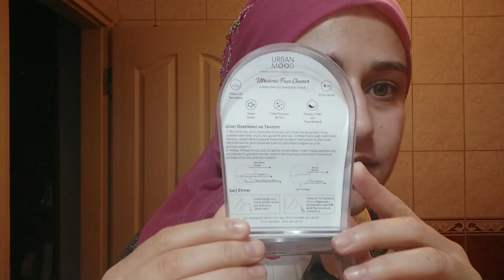Yüz temizleme cihazını deniyoruz URBAN MOOD 50 ₺ MİGROSTAN ALINDI♥️